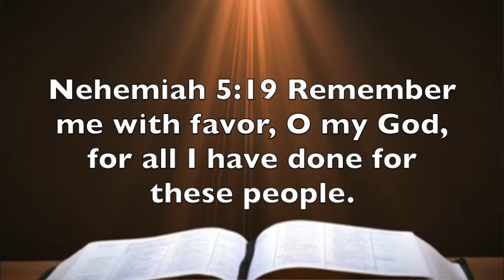Nehemiah 5:19 - What Have You Done For Others?